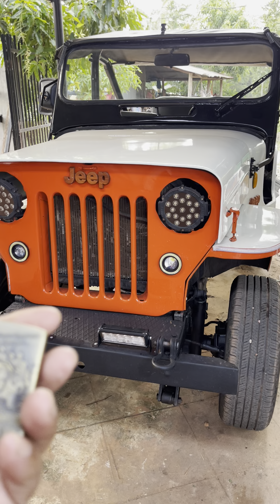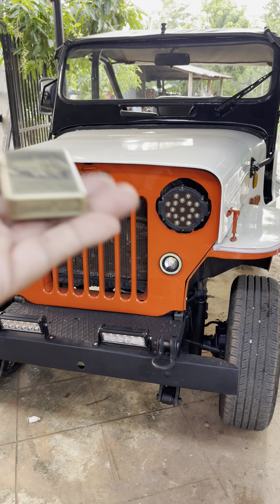ដែកកេះសេរីចាស់ | Old lighter jeep willys